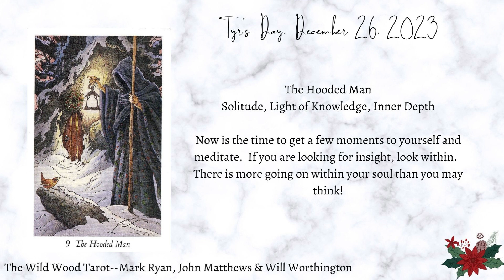December 26 2023 The Daily Forecast